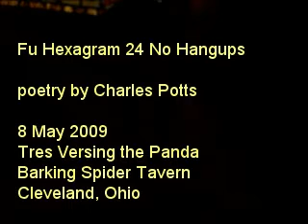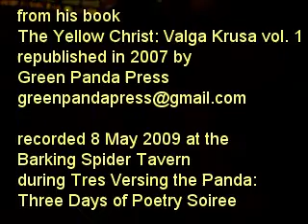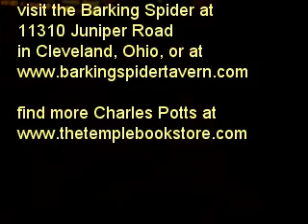Charles Potts reads Fu Hexagram 24 No Hangups in Cleveland on 8 May 2009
Charles Potts reads his poem "Fu Hexagram 24 No Hangups" from his book The Yellow Christ: Valga Krusa vol. 1 (available from Green Panda Press) at the Barking Spider Tavern in Cleveland, Ohio, during Tres Versing the Panda: Three Days of Poetry Soiree on 8 May 2009.